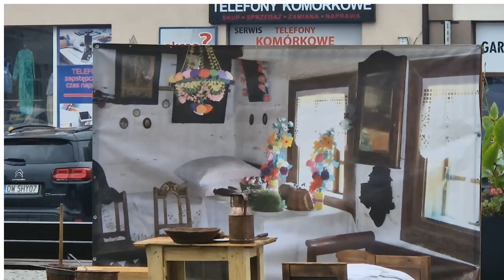Retro Jarmark 2024 - Wieruszów